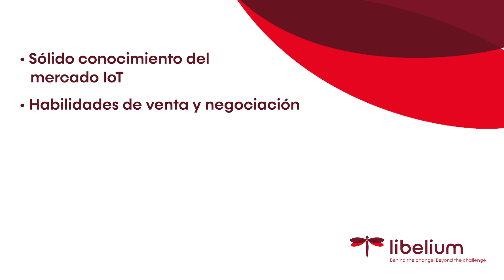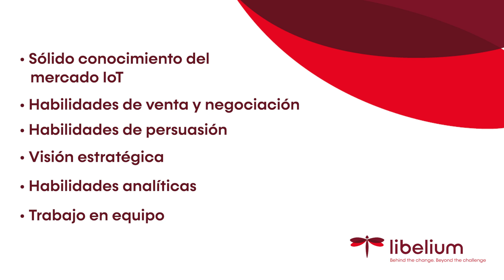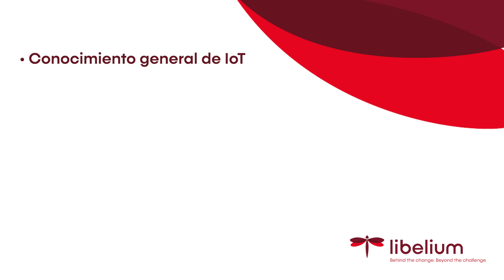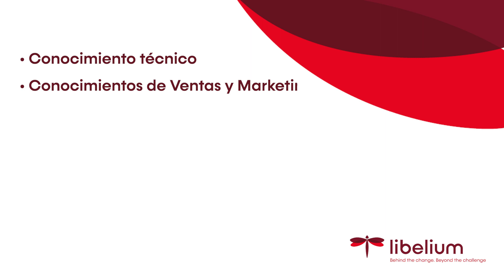IoT School: Trabajar en el sector IoT Pt.2 📚 Beginner | Libelium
En este vídeo, nuestra HR Manager, María Arroyo, te llevará a un emocionante viaje a través de las habilidades clave requeridas para prosperar en el apasionante mundo del Internet de las cosas.

Para aquellos interesados en roles comerciales como Business Development Manager o Sales Account Manager en una empresa de IoT, María te proporcionará información invaluable. Descubrirás la importancia de tener un profundo conocimiento del mercado de IoT, estar al tanto de las últimas tendencias y saber cómo adaptarse a un entorno en constante evolución.

María también destacará la necesidad de habilidades sólidas en ventas y negociación para persuadir a los clientes y presentar de manera convincente las ventajas de las soluciones de Tecnología IoT. No se trata solo de vender, sino de construir relaciones sólidas y de confianza con los clientes.

La visión estratégica es fundamental, y María te explicará cómo desarrollar planes comerciales efectivos, identificar mercados objetivo y elaborar propuestas personalizadas. Además, conocerás la importancia de trabajar en equipo y colaborar con otros departamentos para ofrecer SolucionesIoT exitosas.

Pero eso no es todo. Si tu interés se inclina hacia el marketing digital en el ámbito del IoT, también tenemos algo para ti. Descubrirás cómo combinar habilidades técnicas con conocimientos especializados en marketing digital. Desde comprender los conceptos básicos del IoT hasta dominar estrategias de SEO, SEM y marketing de contenidos, María te guiará a través de los requisitos comunes para tener éxito en esta área.

Por último, si sueñas con una carrera en Go-to-Market en una empresa de IoT, aprenderás la importancia de tener un buen entendimiento técnico de los productos y soluciones de IoT, así como habilidades estratégicas y de comunicación efectiva.

En resumen, en el mundo del IoT, los perfiles técnicos y no técnicos desempeñan un papel esencial. María también resaltará la importancia de la inclusión y diversidad en el sector del IoT y cómo Libelium fomenta la innovación y la igualdad para todos los que desean ser parte de esta emocionante revolución tecnológica.

Así que, ¿estás listo para adentrarte en el emocionante mundo del IoT? ¡Acompáñanos en este viaje de aprendizaje y descubrimiento! ¡No te pierdas el video de María Arroyo en IoT School!